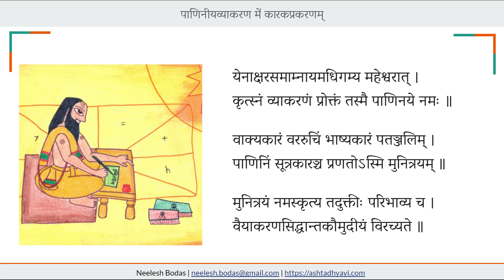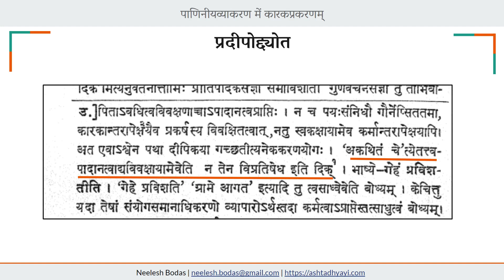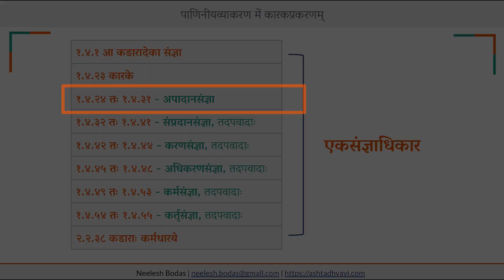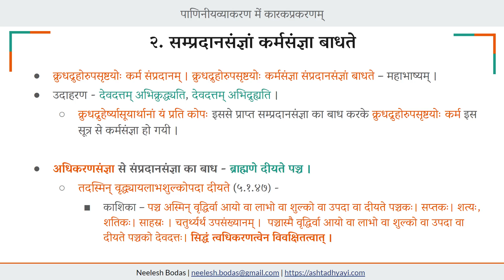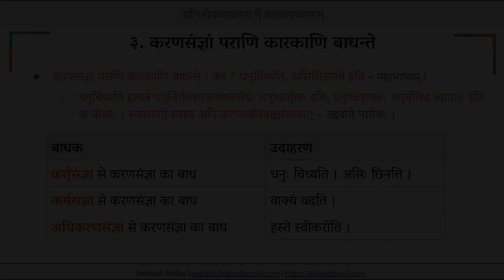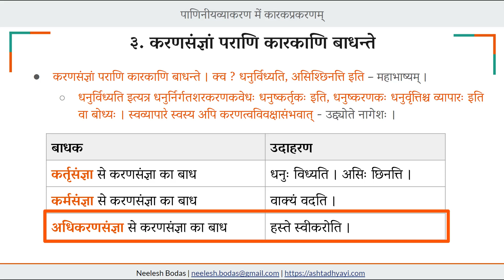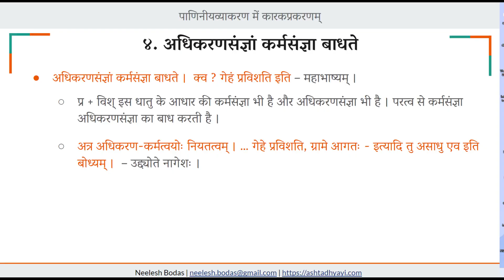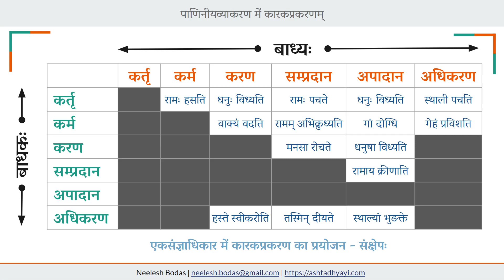कारकप्रकरण (हिन्दी में) | पाठ 41 - एकसंज्ञाधिकार में कारकप्रकरण | Neelesh Bodas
पाणिनीयव्याकरण के कारकप्रकरण का हिंदी माध्यम से अध्ययन ।